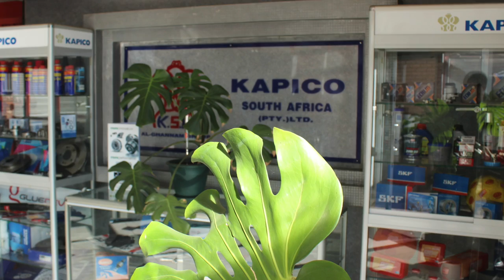FEDERAL-MOGUL & KAPICO - FERODO TAXI BRAND ACTIVATION CAMPAIGN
FEDERAL-MOGUL AFTERMARKET SOUTH AFRICA in conjunction with KAPICO launch new Ferodo brake pad for minibus taxi industry.